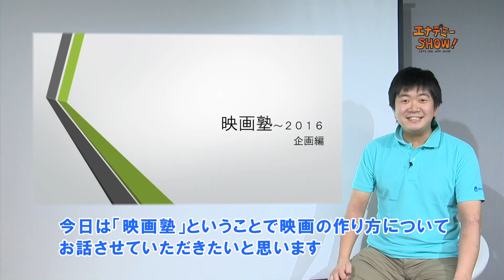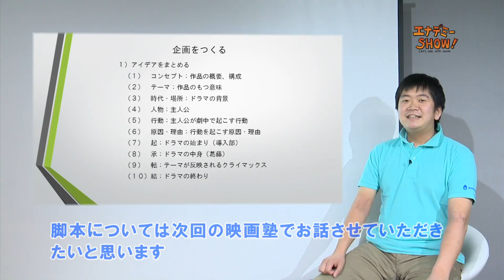みやたくんの映画塾 【企画編】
投稿動画紹介番組「エナデミーＳＨＯＷ！」内の１コーナー全４回のうちの１回目「企画編」です。